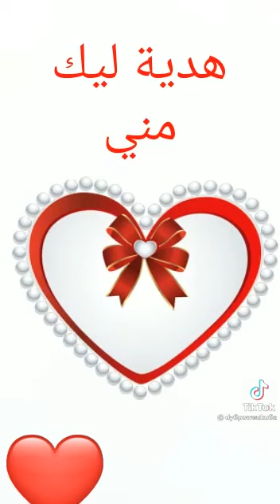هدية ليك مني